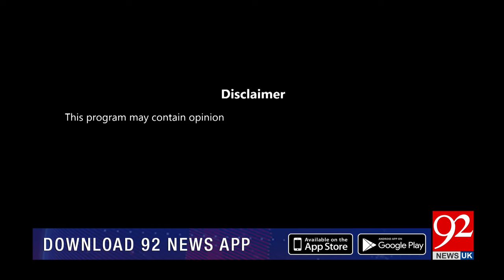HO KYA RAHA HAI with Faisal Abbasi And Irshad Arif | Najmuddin Shaikh| Najeeb Khaqan| 92NewsUK